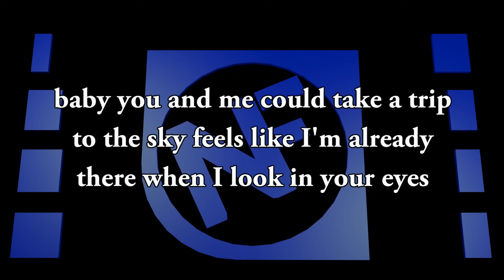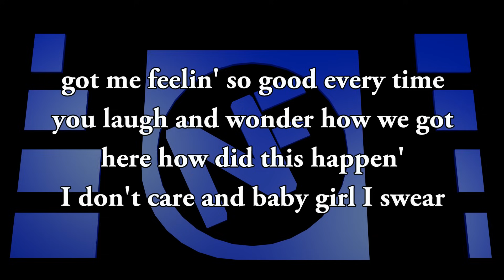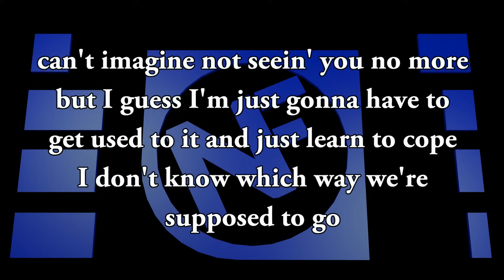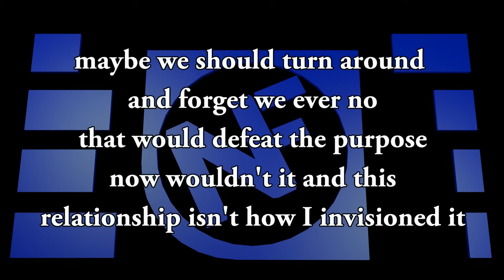NF That's Alright Lyrics